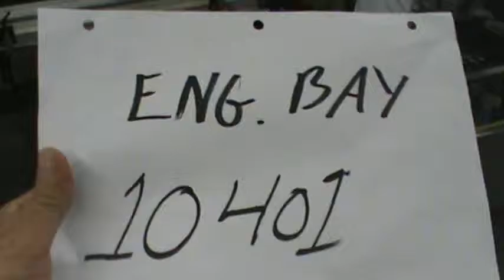English Bay 2